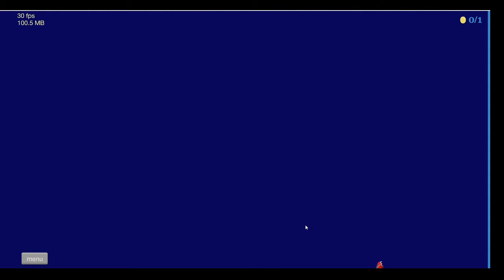My Car Got Stolen|Can I Get My Car Back|Happy Wheels #3